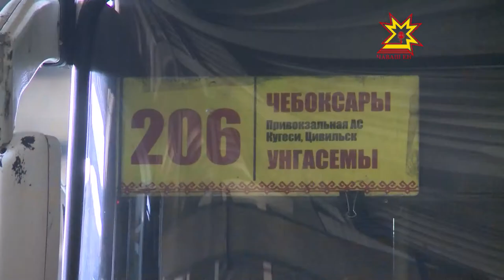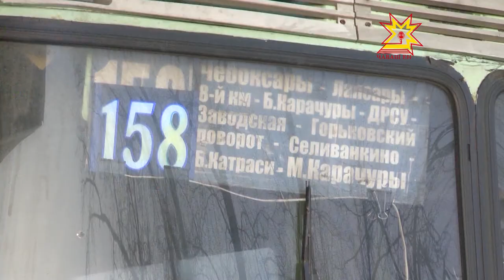Субсидии Чувашавтотрансу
Мы снова возвращаемся к ситуации в Чувашавтотрансе. Напомним, сотрудники чебоксарского филиала не получают зарплату последние 4 месяца. После приостановки работы 8 февраля минтранс республики пообещал начать погашать задолженность по зарплате с 20 февраля.

 Пока материал готовился к эфиру, поступила официальная информация из министерства транспорта. Республиканский минфин одобрил необходимые документы для выделения субсидий. Первый транш в размере 11,5 миллионов рублей на погашение задолженности по зарплате уже 22 февраля должен поступить на счета Чувашавтотранса.